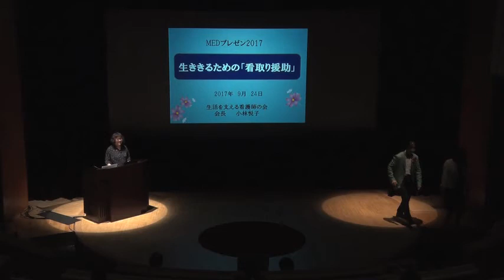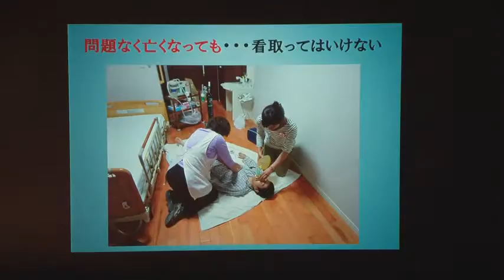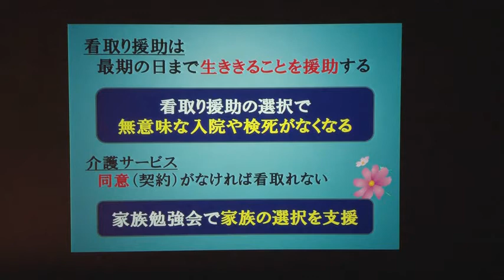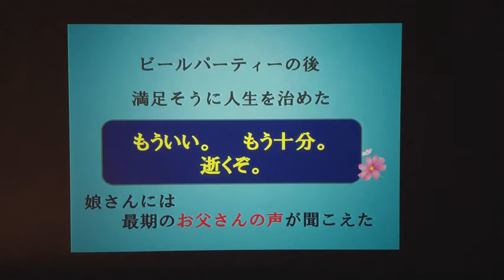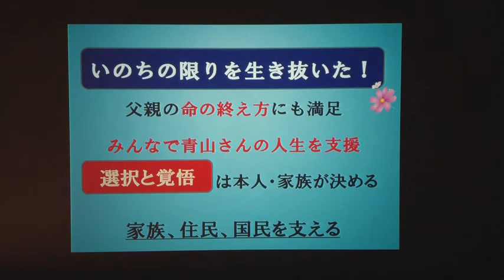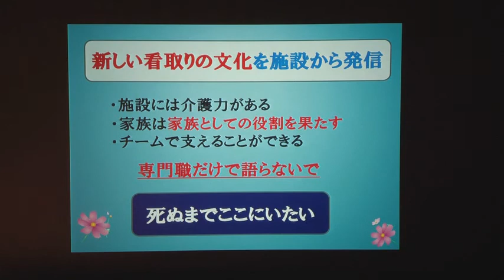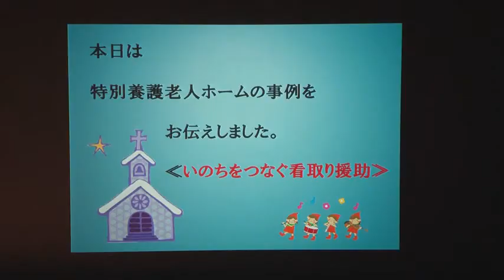MEDプレゼン2017 小林悦子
生活を支える看護師の会 会長

生ききるための「看取り援助」

高齢化した日本。

「看取り」という言葉がよく聞かれるようになりました。

しかし、多くの人は「死ぬ間際のこと」と考えているようです。

看取りの日は死亡の日ですが、特別養護老人ホームなどで行っている「看取り援助（介護）」は、その日、その時まで「生きる力」をケアの力で支え、生ききっていただくことです。

これが、介護保険が看取り介護加算要件として求める「家族を後悔させない看取り援助（介護）」に必要なことを学んできました。

施設に入れた家族の想いに寄り添い、ケアに参加してもらい、家族に主体性を持ってもらいます。

これまでどう生きて来て、この先の人生をどう生きていきたいのか？

どこで生活して、どう死を迎えたいのか？を早い時期に決めることを支えます。

介護施設が支える新しい看取りの文化が介護の価値を高めています。